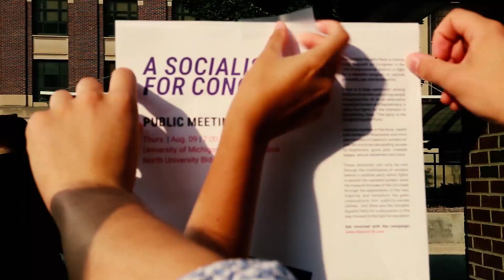Vote for Niles! Fight for Socialism! - Socialist Equality Party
Niles Niemuth, the Socialist Equality Party's candidate for US congress in the 2018 midterm election, is fighting for genuine revolutionary socialism for workers and youth in Michigan's 12th district and all around the world. Find out more at Niles2018.com